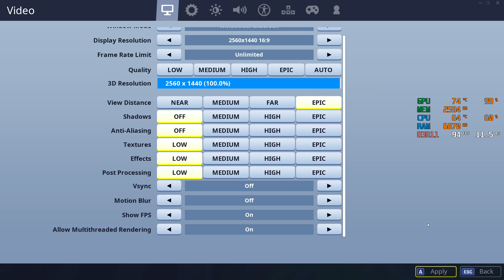RX 580 4GB - i3 9100F Fortnite Battle Royale 1440P ALL SETTINGS ( Competitive )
-Without recording +2-5fps

Fortnite Battle Royale @ 1440P Competitive settings & all settings.
-View distance Always Maxed

00:00 Competitive Settings
02:51 Epic Settings
03:41 Epic Settings ( Shadows Off )
04:57 High Settings
06:14 Med Settings
07:16 Low Settings

Specs :
CPU: I3 9100F
MOTHERBOARD: GIGABYTE 310M S2P Motherboard
RAM: KLEVV BOLT 2x4 8GB RAM 2400MHZ ( Dual channel )
SSD: 970 EVO M.2 250GB SSD
GPU: SAPPHIRE RX580 4GB ( Stock )